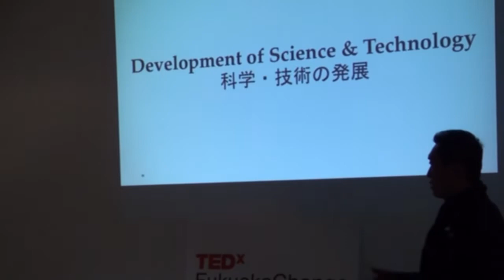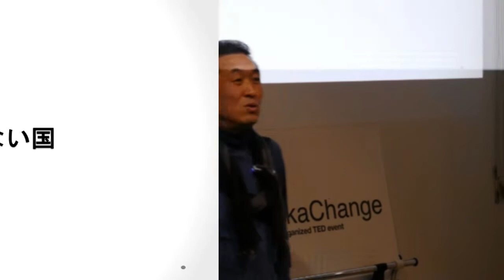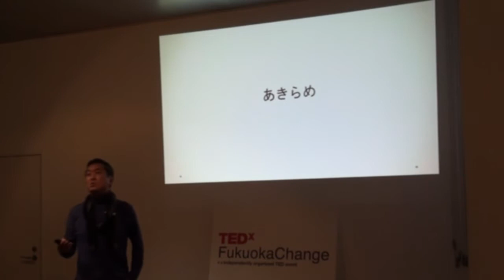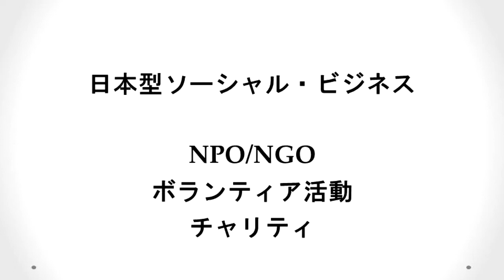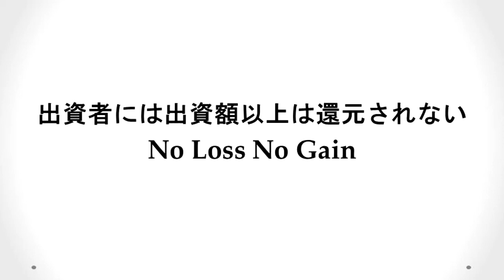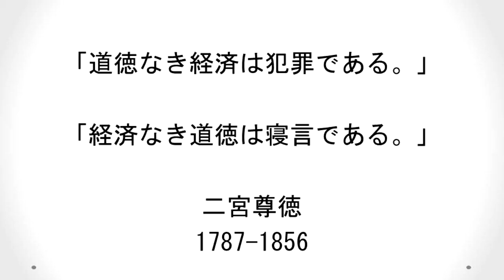SF & SB | 岡田 昌治 | TEDxFukuokaChange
岡田昌治
九州大学 教授 国際法務室副室長／ユヌス＆椎木ソーシャルビジネス研究センター エグゼクティブ・ディレクター

岡田氏は1979年電電公社に入社。NTTグループ、特に米国子会社のNTTアメリカ(NY)、インターネット・ビジネスのNTT-Xなどにおいて国際法務を中心に幅広くNTTの国際ビジネスを担当。在米9年のキャリアとインターネット・プロジェクトやベンチャー・インキュベーションの経験は豊富。2001年NTT退職後、2002年10月より九州大学法科大学院にて「契約実務」、「インターネットと法」、「国際企業法務」等の講座を担当するとともに、知的財産本部において産学官連携の推進に携わる。　また、2008年より、ノーベル平和賞受賞者のムハマド・ユヌス氏(バングラデッシュ)とソーシャル・ビジネスの推進のための国内外のプロジェクトを担当する。　もっとも、ユヌス氏に近い日本人。2011年4月より現職。

Masharu Okada is a Kyusyu University law professor seeking to promote domestic and foreign social business projects. He established and is the Executive Director of the Yunus and Shiiki Social Business Research Center. Okada is an advocate of business-academia-government collaboration and has worked with the Nippon Telegraph and Telephon Public Corporation (NTT Group) in the past managing their international legal, intellectual property licence, and lobbying affairs among other duties.